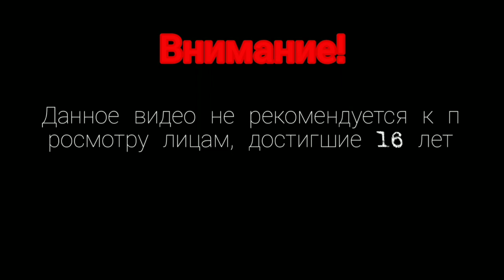Прохождение игры need for speed underground 2 - 11 серия северный нагорье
Заходите в группу вконтакте будем мы рад вас ждать что вы будите подписаны на мою группу вконтакте